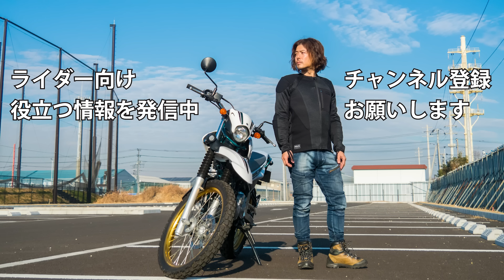ワークマンなら499円～！バイクツーリングにピッタリなミニ財布4選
▼紹介した商品
ベーシックコインケース
▼概要
キャッシュレスが進んだのでスマホとクレジットカードを持っていれば現金を使う機会は減りました。
今までは長財布と小銭入れを持ち歩いていましたが、もう少しコンパクトにしてもいいかなと思っていたのですが、ワークマンで良さそうな製品を見つけたので紹介します。
▼目次
0:00 はじめに
1:28 ベースシックコインケース
3:54 スリムウォレット
6:46 コンパクトウォレット
9:20 2wayウォレット
12:29 まとめ
▼動画内で使っている音源・効果音
ブーツ：ガエルネフーガ
厚底ブーツ：ファルコン厚底
インナープロテクター：knox アーバンプロ
グローブ：knox ハンドロイドポッド
ヘルメット：Z8
▼撮影機材
一眼レフ：オリンパス OM-1
レンズ：OM SYSTEM 12-40mm F2.8 PRO2
アクションカム：オズモアクション4
マイク変換アダプタ：BOYA BY-K3
外部マイク：ソニーECM-LV1黒
無線マイク：COMICA BOOM-X D-2
▼アイキョウのSNS　ぜひ絡んで下さい！